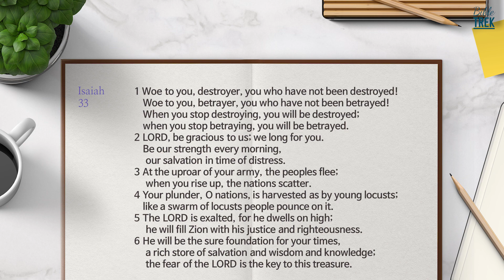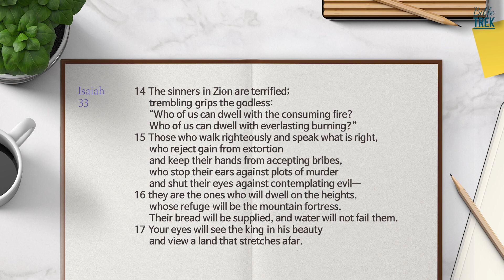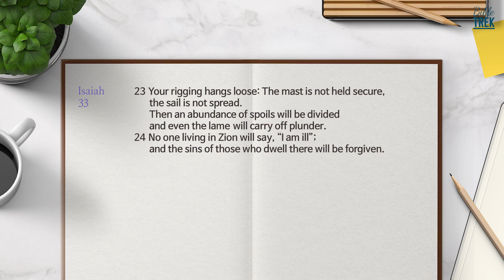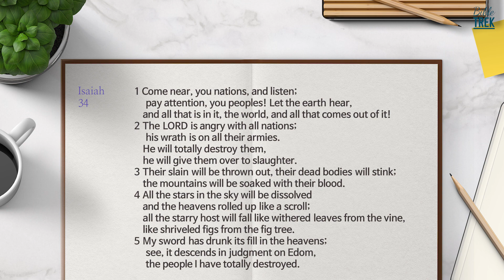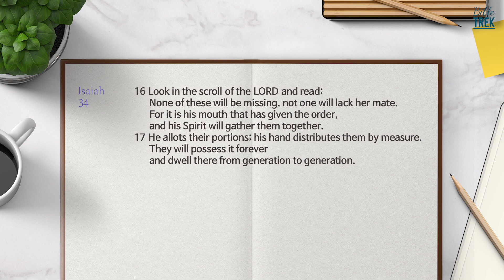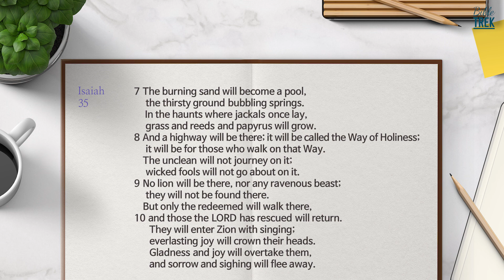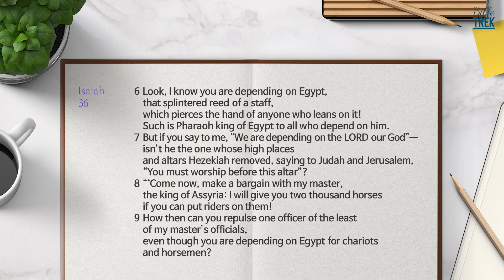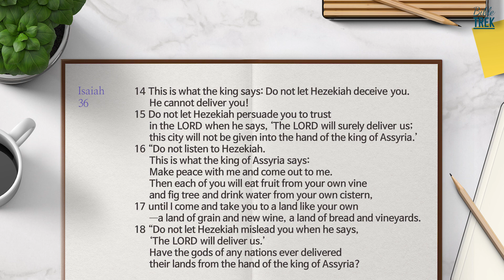Bible Trek (NIV) Isaiah 33-36 2023.07.31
Read the Whole Bible together In One Year

narration :David An

[Find a section quickly]
00:16 Isaiah 33
04:14 Isaiah 34
07:16 Isaiah 35
08:59 Isaiah 36

All rights to the content of this film reserved to Bible Guide.